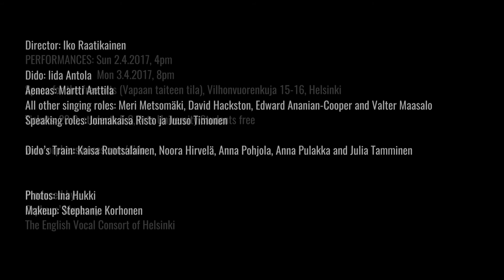Purcell's Dido & Aeneas – 2-3 April 2017 in Helsinki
The English Vocal Consort Of Helsinki and Orpheus' Muses
present one of the most beloved baroque operas:
Henry Purcell's Dido & Aeneas.

Director: Iko Raatikainen

Dido: Iida Antola
Aeneas: Martti Anttila
All other singing roles: Meri Metsomäki, David Hackston, Edward Ananian-Cooper and Valter Maasalo
Speaking roles: Jonnakaisa Risto ja Juuso Timonen
Dido’s Train: Kaisa Ruotsalainen, Noora Hirvelä, Anna Pohjola, Anna Pulakka and Julia Tamminen

Photos: Ina Hukki
Makeup: Stephanie Korhonen

PERFORMANCES:
Sun 2.4.2017, 4pm
Mon 3.4.2017, 8pm

Space for the free arts (Vapaan taiteen tila), Vilhonvuorenkuja 15-16, Helsinki

Produced by:
Orpheus’ Muses ry
The English Vocal Consort of Helsinki